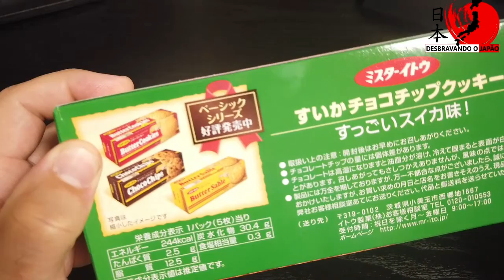Bolacha de melancia com gotas de chocolate (Suika Choco) - Itadakimassu!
Olha só essa novidade: Todas as quartas-feiras, vamos trazer sabores do Japão na nossa nova série: Itadakimassu!

Olha só essa bolacha de verão, a Suika Choco. Sabor de melancia com gotas de chocolate!!!

Você já comeu? Gostou? Deixe sua nota nos comentários!!